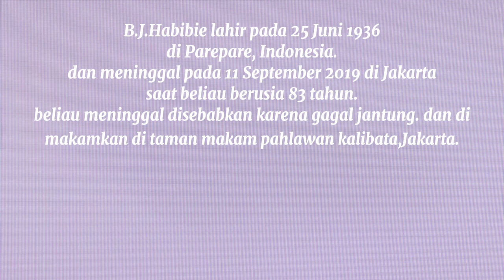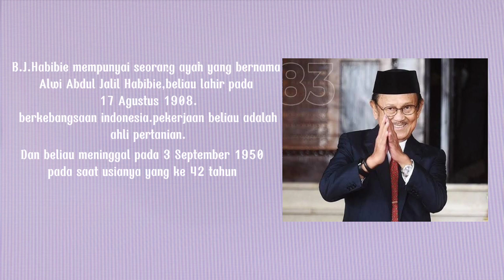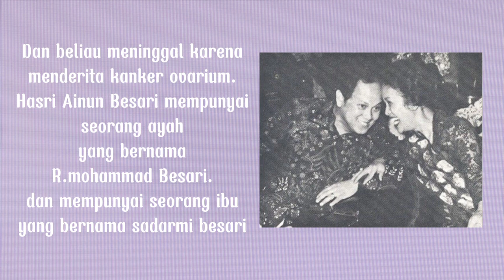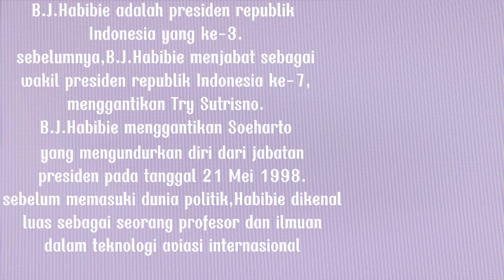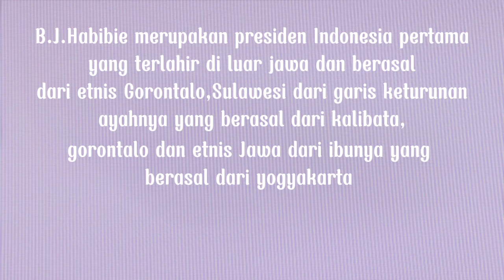OTOBIOGRAFI B.J.HABIBIE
Hello everyone,saya Debby Nabila Christi dari X AKL-1.terima kasih atas waktunya karena sudah menonton video ini, dan semoga bermanfaat bagi kita semua💘